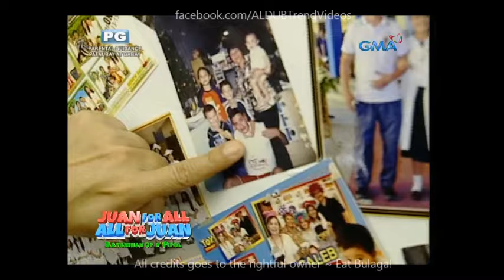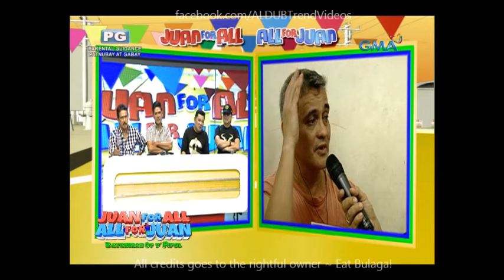Sugod Bahay July 19 2016 Part 3